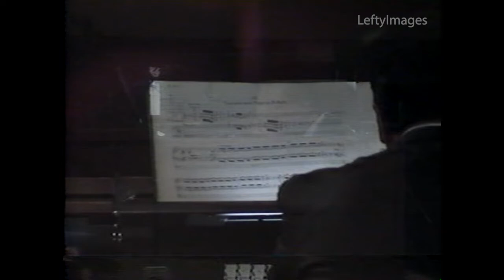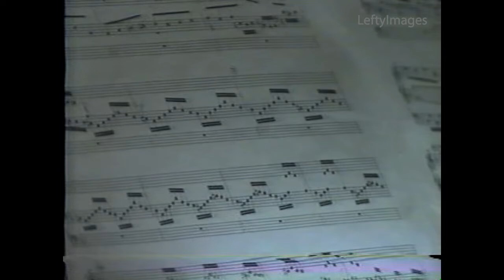"Toccata and Fuge in D minor" BWV 565 by Johann Sebastian Bach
From the archives. Performed by Kimo Smith at a Vespers Concert on the Casavant-Freres Pipe organ at the Loma Linda University Church in Loma Linda, California.